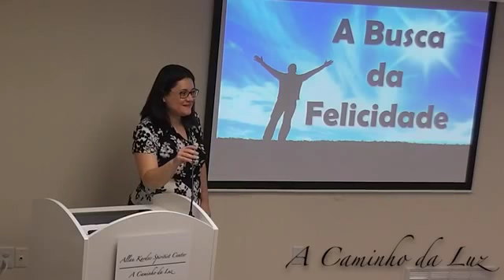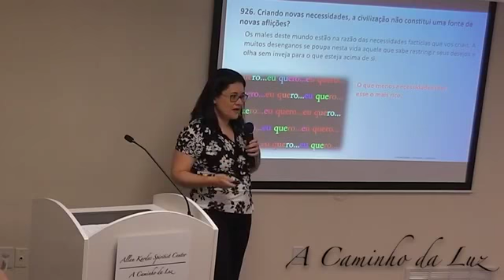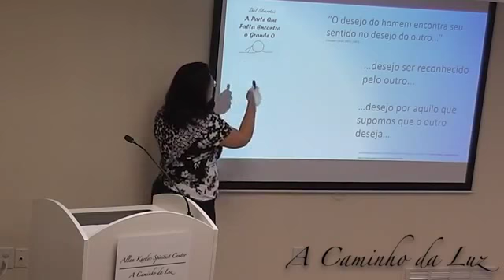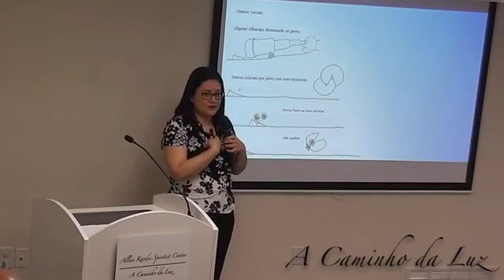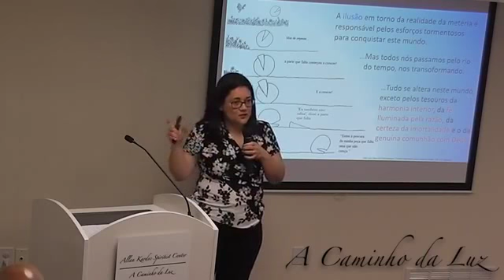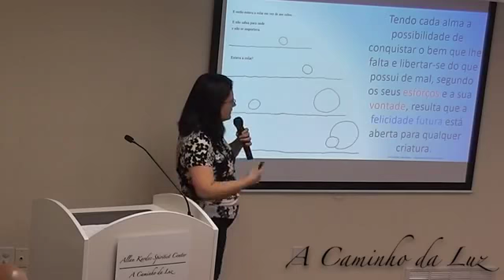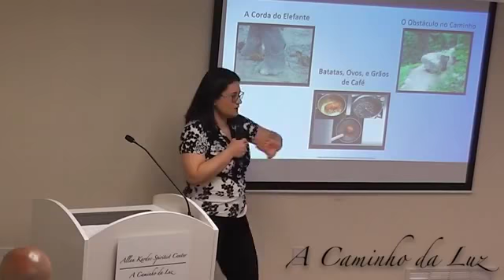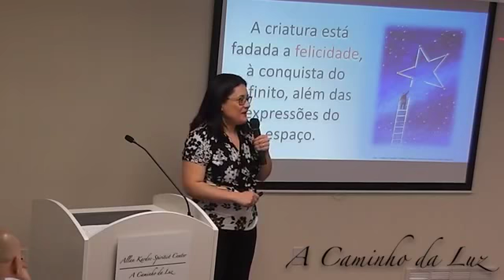Na Busca da Felicidade - Nadia Mattar-Went